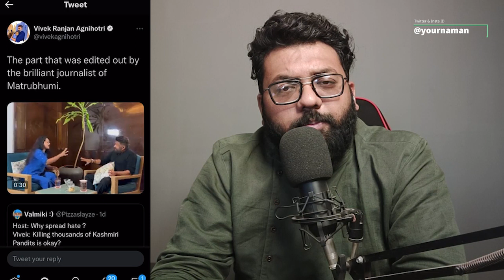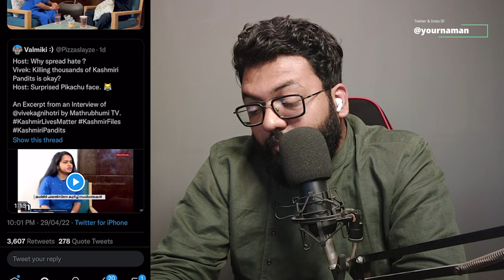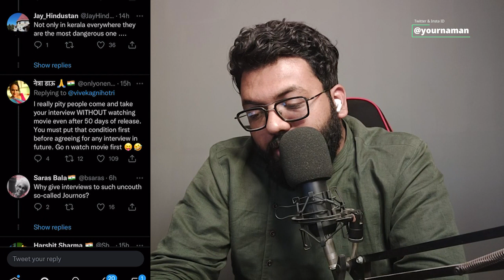Vivek Agnihotri Shows To Mathrubhumi Madhu Kerala Interview Video Madhu The Kashmir Files Propaganda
Stay Blessed